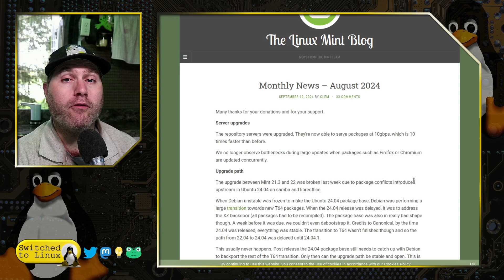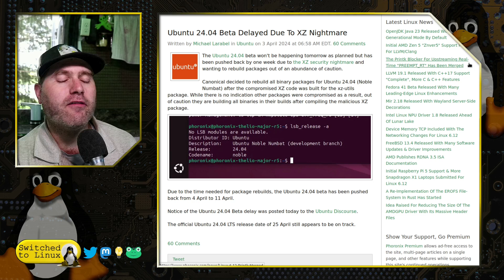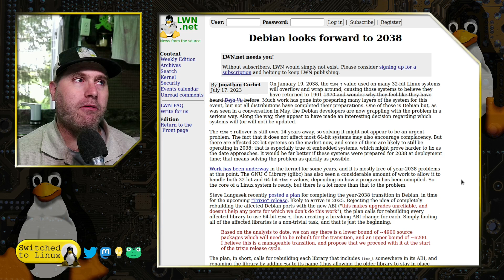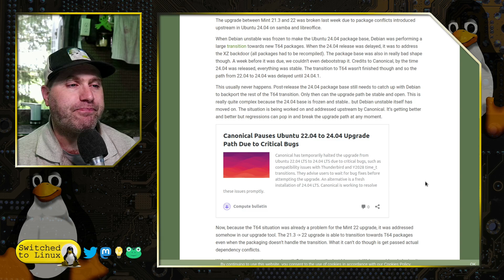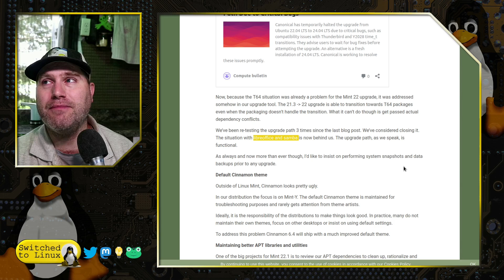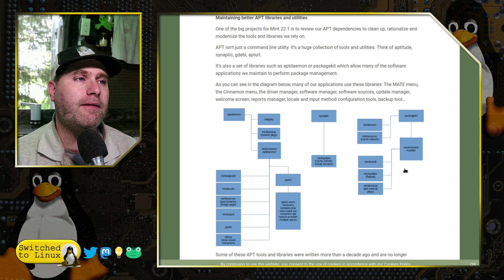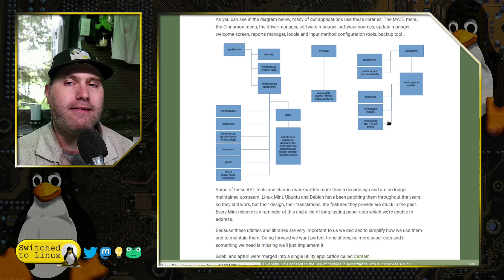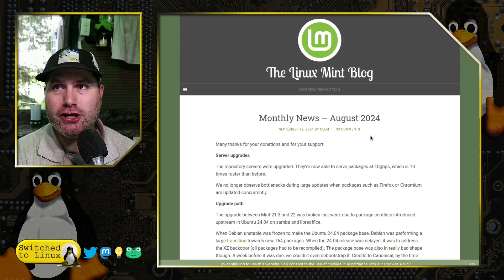What Happened to the Mint Updater?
Today we look at the monthly Linux Mint blog and explain why the updater was broken for a week. We dig into the upstread Debian and Ubuntu issues that caused this and how they were resolved.

00:00 - Intro
01:01 - Server Upgrades
01:49 - Mint Updater Woes
09:24 - New Cinnamon Theme
11:33 - Under the Hood Tools Changes
12:52 - LMDE 5 EOL

Support Switched to Linux!
🐸 Gab: @switchedtolinux
💡 Minds: @switchedtolinux